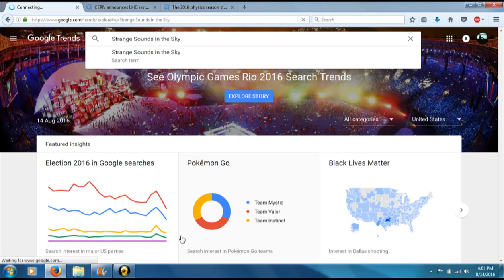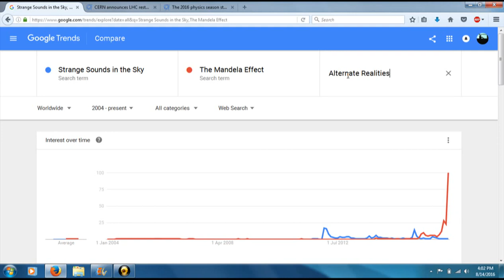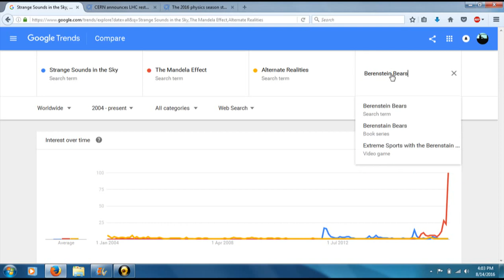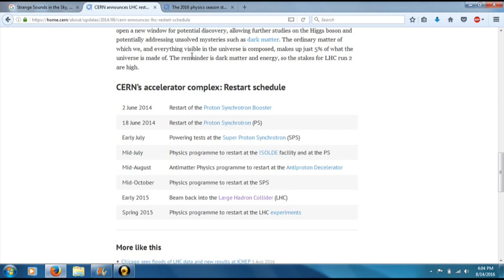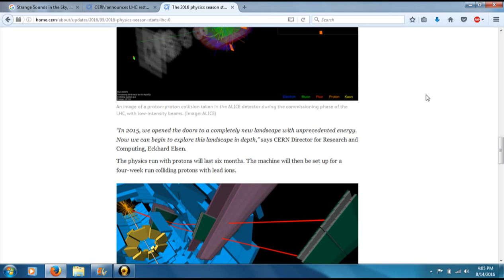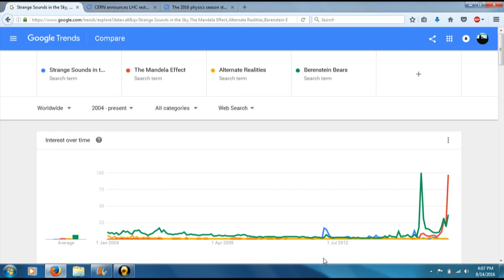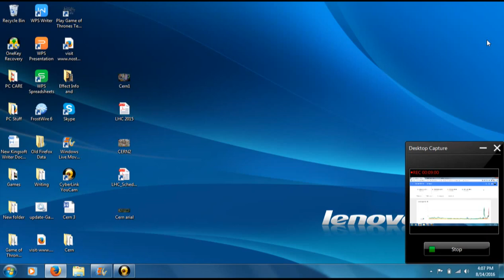Mandela - Quantum Effect *Sky noises, CERN, connecting dots*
Trying to connect the dots between the strange noises in the sky, the Mandela Effect, and CERN